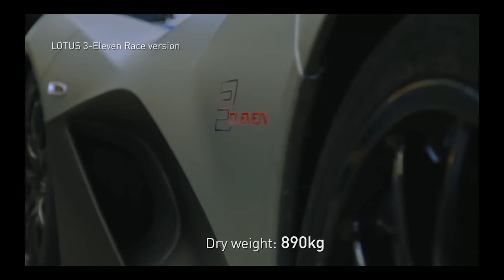Real Racing 3 The Gauntlet Season 7 Lotus 3-Eleven WIN Gameplay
High-Stakes Racing
Drive a variety of cars through randomised  challenges to win the Lotus 3-Eleven and up to 40 Gold + R$ 50,000

Collect 210,000 pts to WIN Lotus 3-Eleven

The Gauntlet Season 7 special event started on the 1st of August and ended 7 days later (at 23:59 UTC on the 7th of August), regardless of the date entered.

The Lotus 3-Eleven has been added to the Open Sky Challenge II bonus series part of the Open Sky Challenge career series in the Master category.

00:38 Challenge 1
02:42 Challenge 2
05:10 BOSS Challenge
07:15 3 Days Later - Last BOSS Challenge
10:07 "You've raced hard and earned the Lotus 3-Eleven"

Download Real Racing 3 for FREE:
Real Racing 3 Android:

ADD ME TO YOUR CIRCLES ON GOOGLE+
To Play Real Racing 3 with me:

Gameplay recorded with Nvidia Shield Tablet K1 and built in "Share" feature: